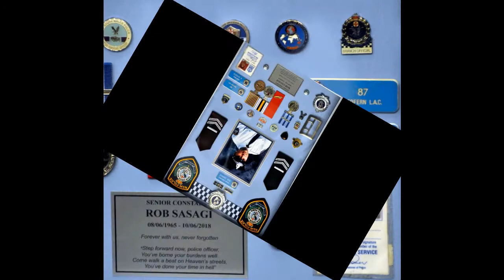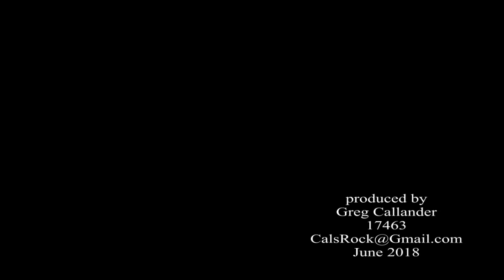Robert SASAGI NSWPF Funeral 15 June 2018 02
Senior Constable Rob SASAGI, NSWPF, Police Funeral on Friday 15 June 2018 at the Salvation Army Hall, 13 Burelli St, Wollongong, NSW.